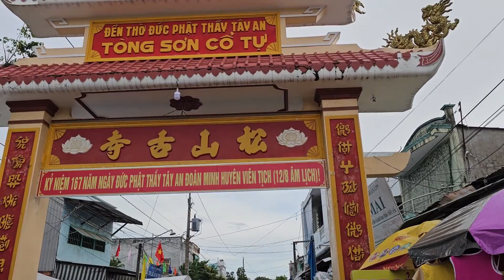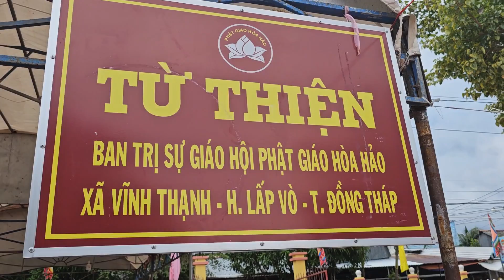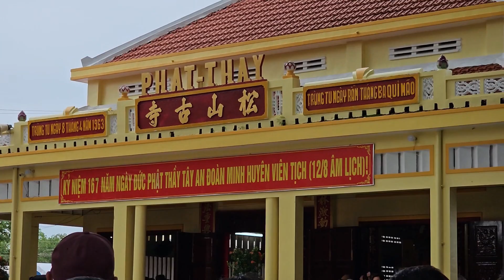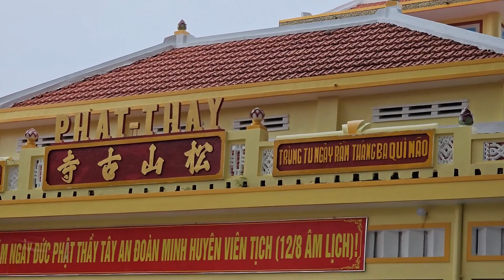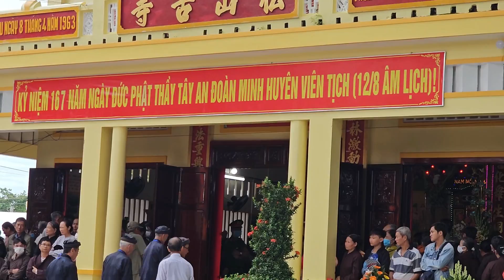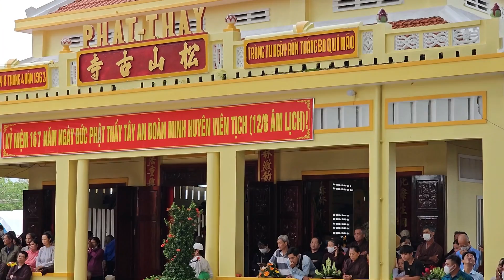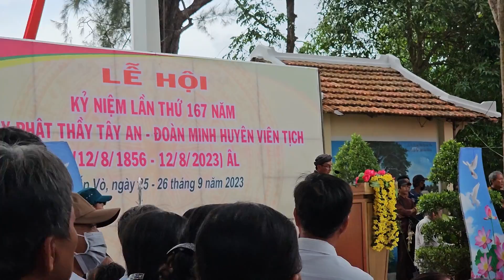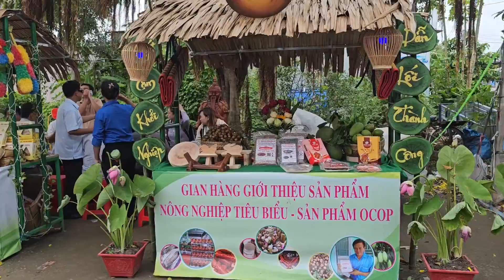Lễ Giỗ Đức Phật Thầy Tây An 12/8 lần thứ 167 Chánh Lễ Long Trọng Nhất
Hôm này chánh lễ ban tổ chức cầu quốc thới dân an, tiểu sử phật thầy tây an
dk lâm sầu mộng xem bài mới